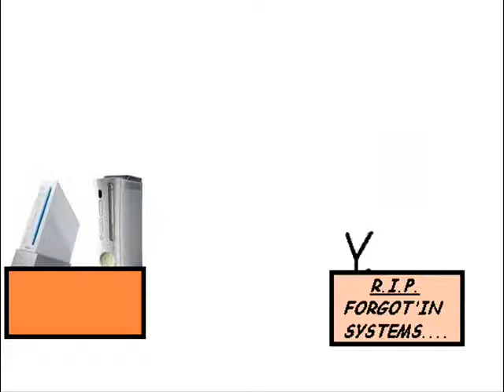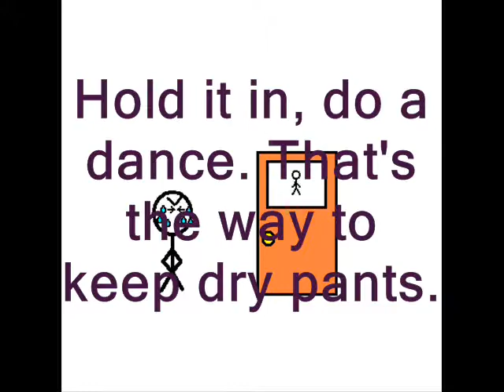VGamers' review for RPG Maker II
the long awaited review for RPG Maker II for the PS2. The reviewer is George (ltwario). Sorry it took so long to get it up, we had some problems with the video but here it is! Enjoy viewers!